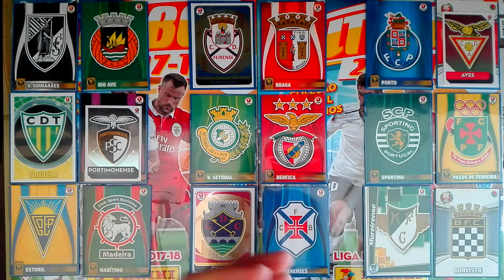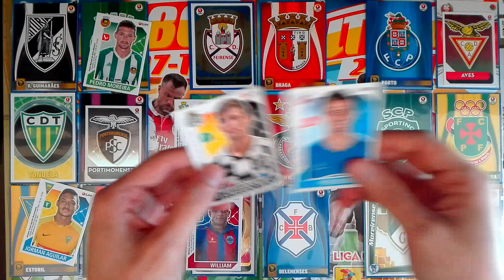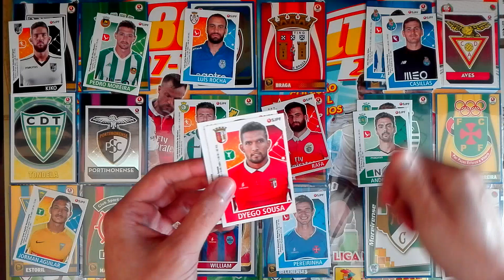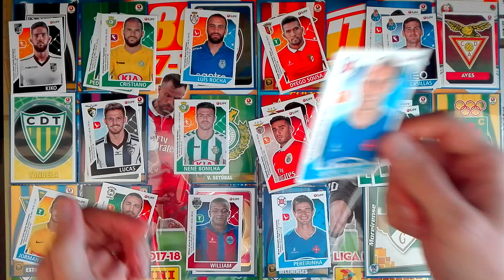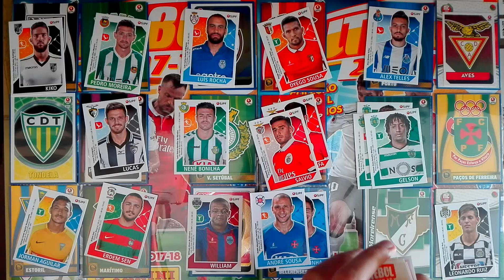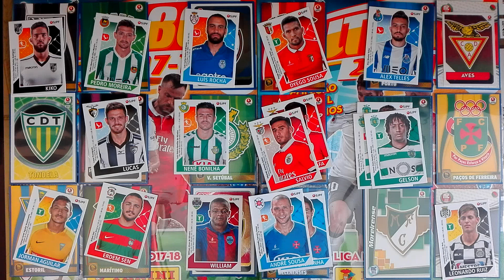JORNADA 29 - LIGA NOS 2017/18 - Saquetas Cromos Futebol Panini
Simulação com cromos da jornada 29 da liga portuguesa de futebol.